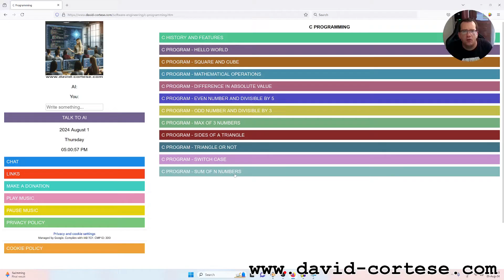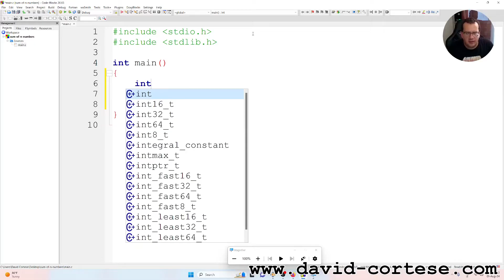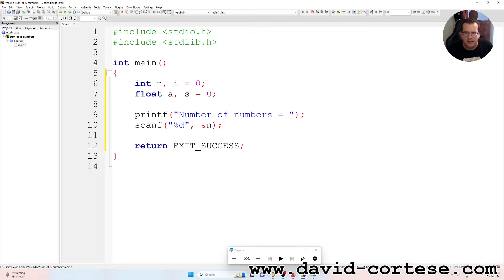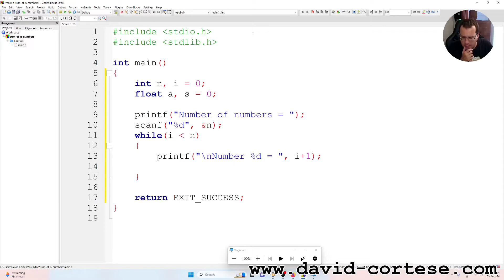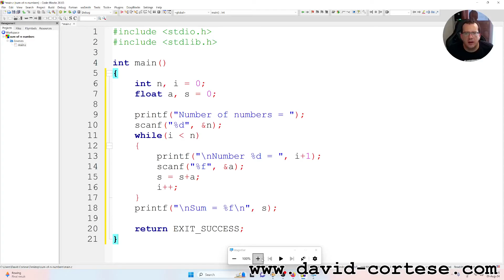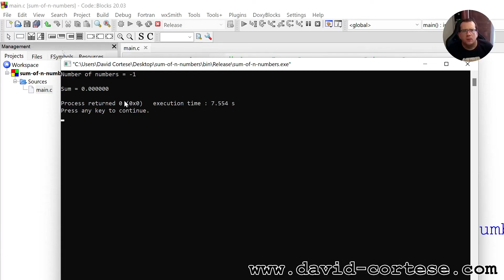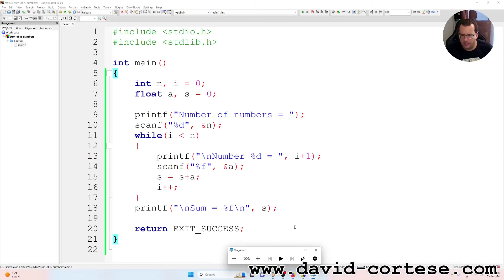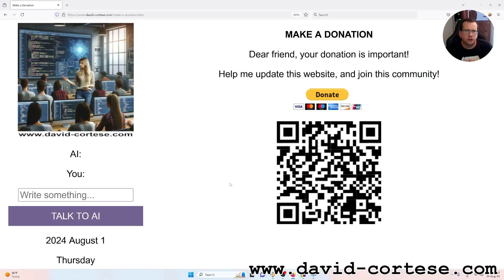SOFTWARE ENGINEERING 🖥️ C PROGRAM 💻 SUM OF N NUMBERS